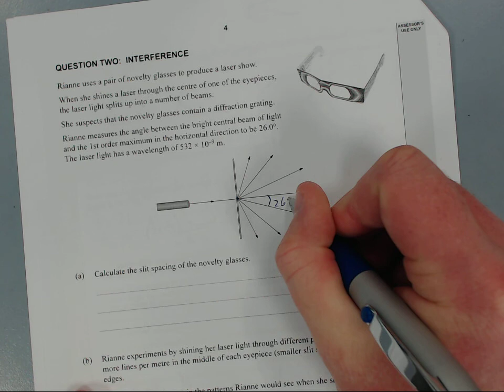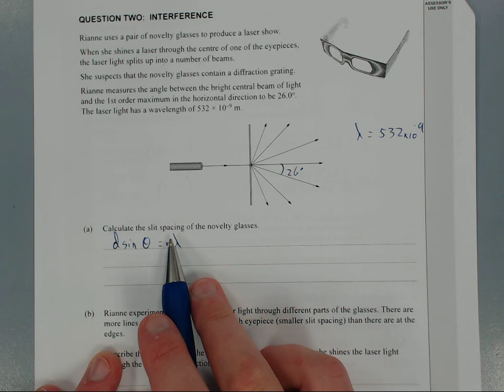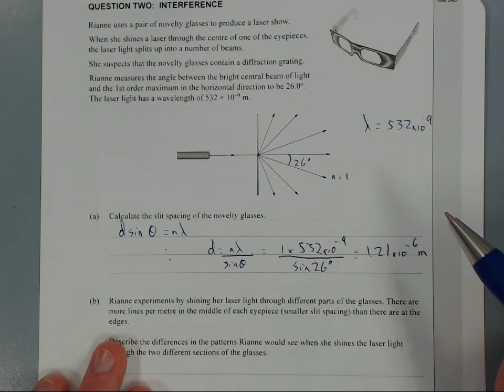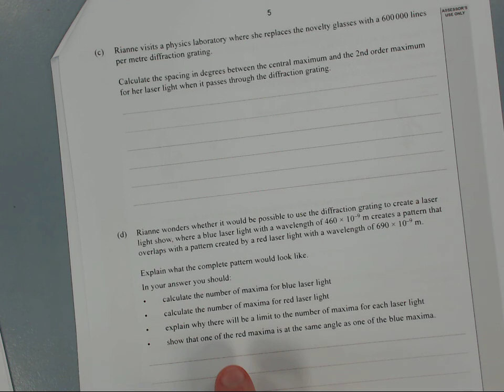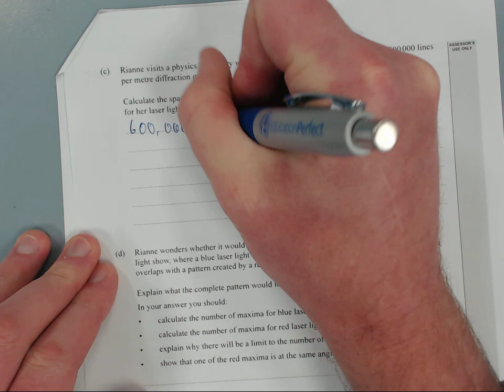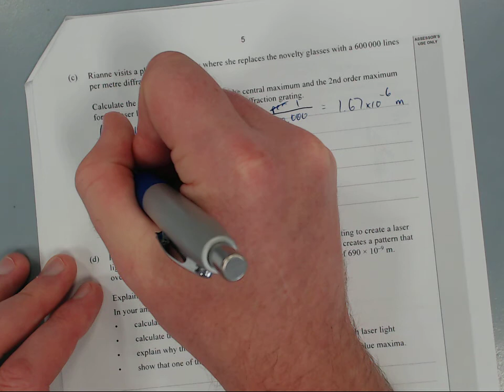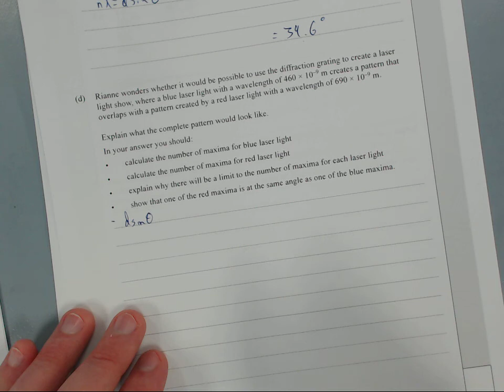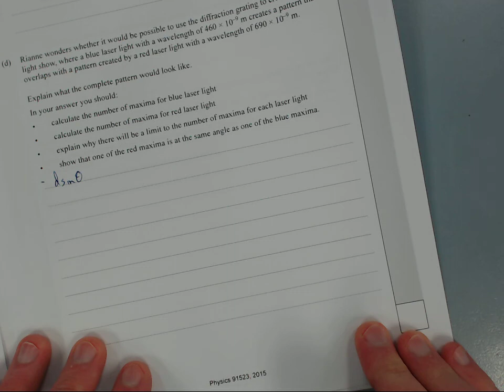2015 Waves (NCEA Level 3)-Q2